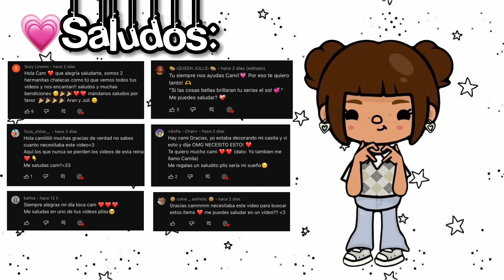Pijamada con mis amigas😎💗🍕*nos espantan😰👻|Toca Cam!